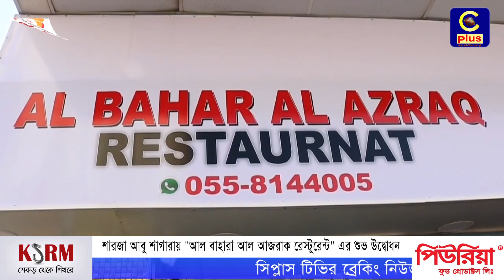শারজা আবু শাগারায় "আল বাহারা আল আজরাক রেস্টুরেন্ট" এর শুভ উদ্বোধন | Cplus